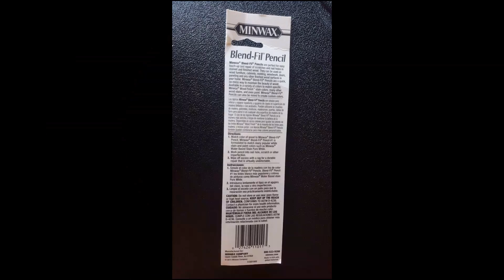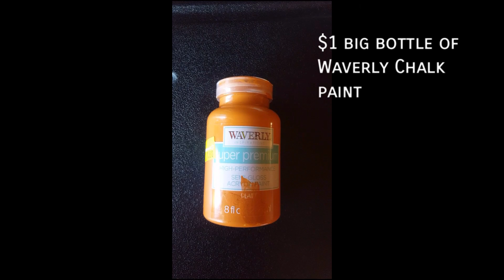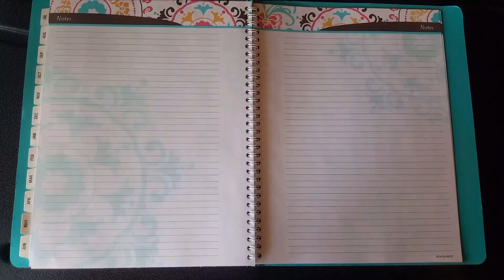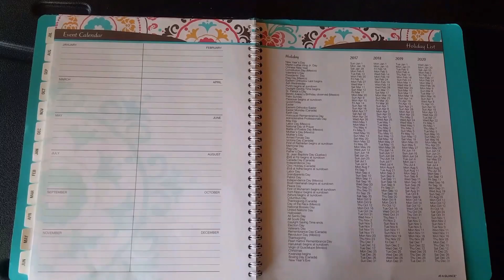Walmart Clearance section Haul : almost everything for a $1